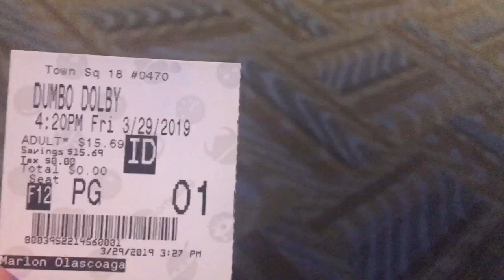Dumbo in Dolby Cinema {Movie-Day/ Review} 3-29-19 Fri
Next Movie-Day:
Pet Sematary